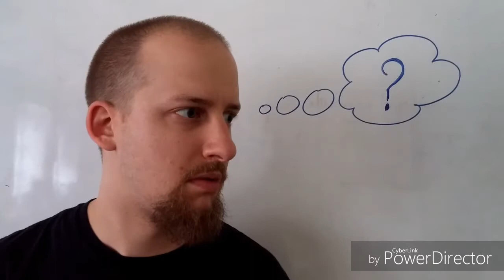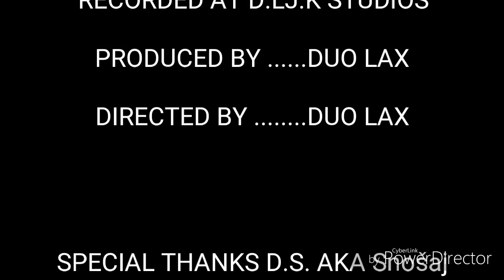DUO LAX - Još malo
Duo Lax s ponosom predstavlja, na zahtjev jednog od naša dva fana, video uradak za novi hit